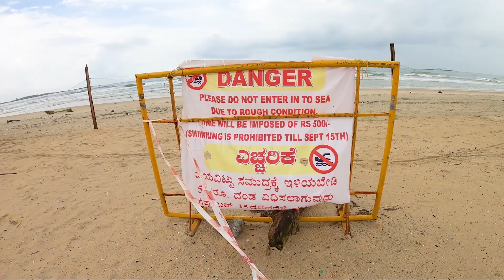Karnataka's Best Beaches in Malpe, Golden Sands | Cafes & Things to do | Traveling Planet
Welcome back to the channel guys, In this video we will explore the Malpe Beach in Udupi at Western Ghats of Karnataka. This beach is mostly famous for its Golden Sands beach and less crowded shore. Anyone can enjoy the beauty of sea by sitting in the beach. I have been there in Mid Monsoon so due to high water levels, the water activities were not operating at that time. But most of the time there is plenty of activities you can participate like parasailing surfing many more. Please watch this vlog fully to know about beach transportation and nearby attractions.